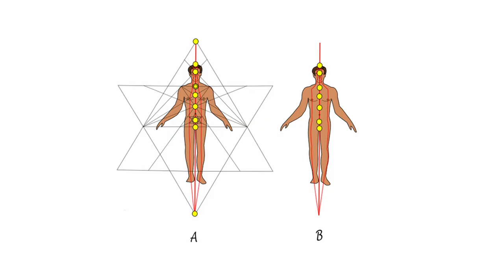10 MINUTE Morning Meditation with Chakras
Start your day with a 10-minute morning meditation focusing on your chakras and make it your daily routine. In this video, we will focus on 3 main nodes in our energy system: the root chakra, heart chakra, and third eye. Our main focus will be on sensing them, being more aware of them, and making them grow. From there, they lead the way.
Have a blissful 10 minutes of your life :D

0:00 Introduction
0:33 Introduction to Chakras
2:12 Meditation Practice